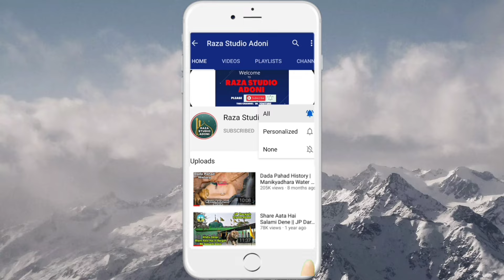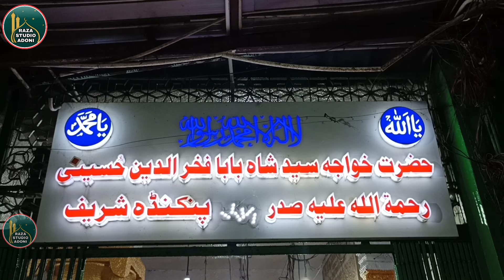Penukonda Dargah History | Baba Fakruddin r.a Ki Zinda Karamate |😱 Mare Hove Janwar Ko Zinda Kiye